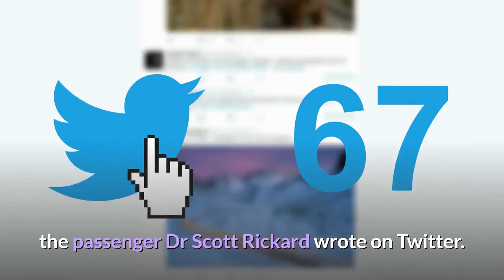Two dead as Sydney-Melbourne train derails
Two people are DEAD and dozens are injured after Sydney to Melbourne train with 160 passengers on board DERAILS - as commuters describe the terrifying moment their carriage overturned.
Two people confirmed dead after an express passenger train from Sydney to Melbourne derailed in Victoria.
It is believed the express train derailed about 7.50pm 47km north of Melbourne close to the town of Wallan.
Ambulance Victoria said 'large number of people' also being assessed but not thought to be severely injured.

Two people have died after a train from Sydney to Melbourne derailed with 160 passengers on board.

The XPT train - which can reach speeds of up to 160km/h - came off the tracks just before 8pm close to the town of Wallan, 50km north of Melbourne.

Victoria Police said two people died at the scene. Another person has been airlifted to Melbourne and a triage centre has been set up nearby at a BP petrol station.

The Australian Safety Transport Bureau said passengers had been injured in the incident, but were unable to say how many.

One passenger reported the carriages crumpling when the train derailed, but said most people were able to walk off the train by themselves.

'Fortunately only a few people injured in our carriage,' the passenger Dr Scott Rickard wrote on Twitter.

'Stuff flew everywhere. Carriages crumpled at edges. We walked out. Most people able to walk out.

'We’re in a bit of shock, but OK. Drinking cuppas now.'

Ambulance Victoria said paramedics were treating 'a number of people' at the scene and Northern Health hospital in Epping, northern Melbourne, is preparing for the arrival of those injured.

Pictures taken at the scene showed one of the train's carriages on its side and luggage lying on the railway tracks.

The rail lines between Melbourne and Sydney have been closed.

At least three helicopters have been deployed to a scene the Country Fire Authority described as 'very chaotic at this stage'.

All passengers who were able to walk from the train have been taken to the Wallan McDonald's and the BP Truckstore area being used as a triage centre.

[News script from Mail Online, by Charlie Coe]